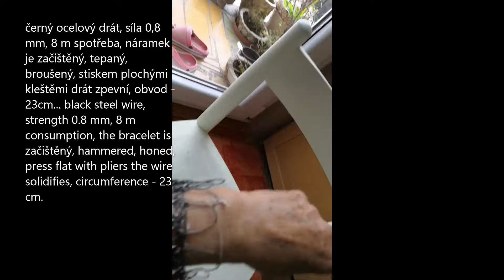náramek z drátu - hnízdečko, Mámráda když..., bracelet from wire - nest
браслет из проволоки - гнездо...
pulsera de alambre - nido...